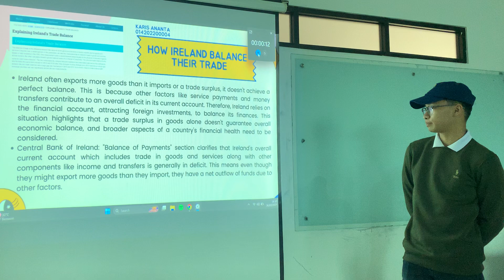KARIS ANANTA SURACHMAT_014202200004_IB1 20232